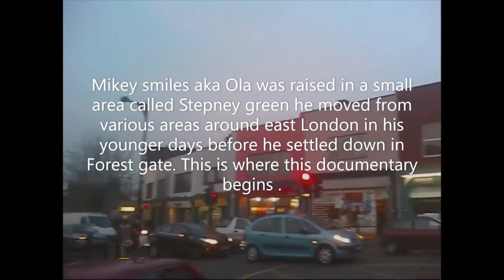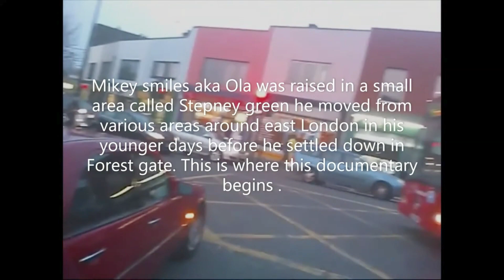The Guinness files (The true story behind who robbed you)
BOSS ENTERTAINMENT/SOUTHERN G'Z ENTERTAINMENT(2024)